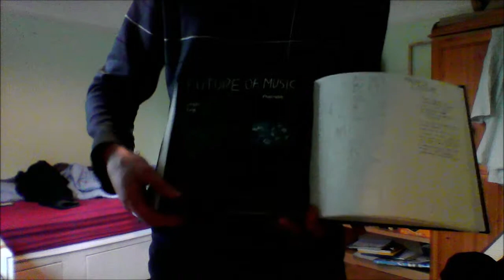Vlog #35 - Easter Special